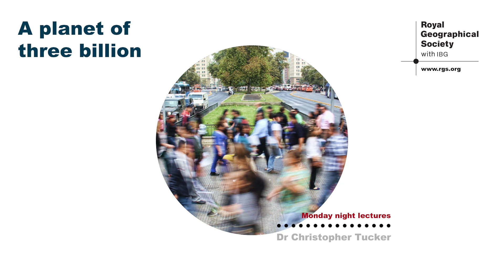A planet of three billion | Dr Christopher Tucker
Hear from Dr Christopher Tucker prior to his Monday night lecture, as he considers 'How many people can the Earth support?'

Fellows and members of the Society can watch our Monday night lecture series on our website.